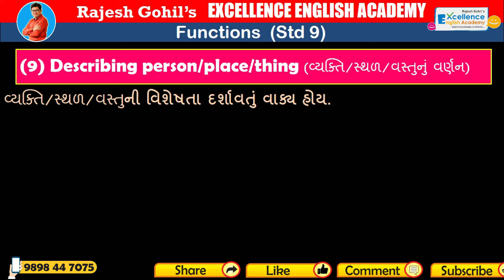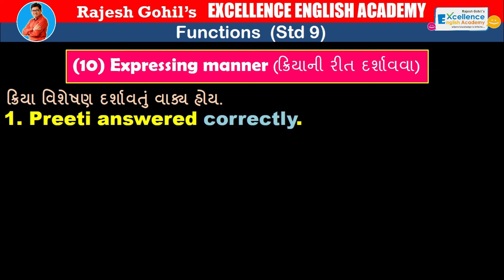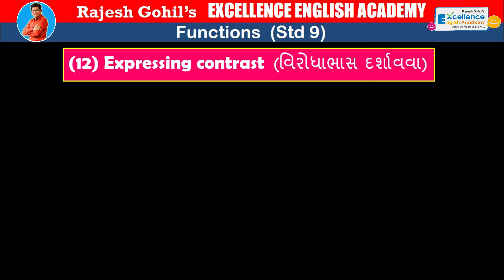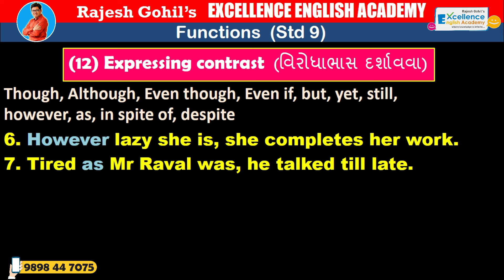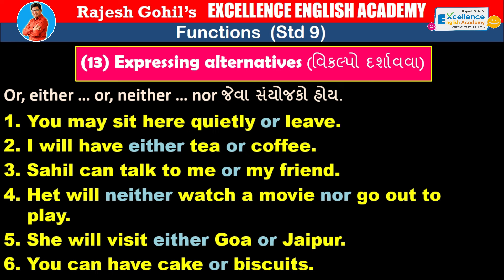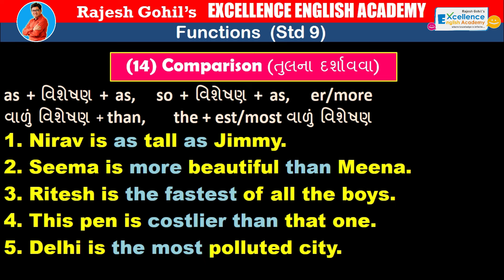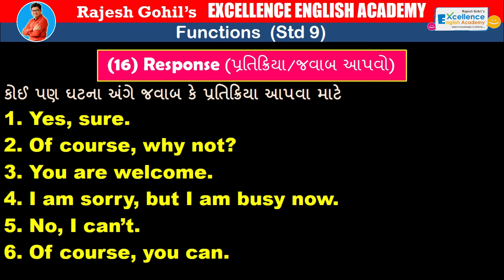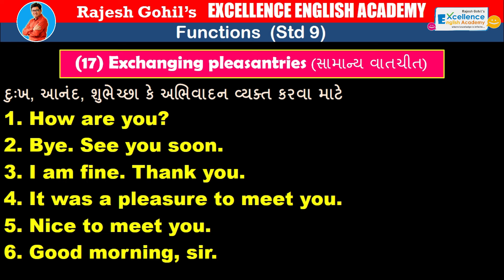ધોરણ 9 Functions Part 2 | English Grammar | Gujarati Medium | By Rajesh Gohil Sir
આ વિડિયો ધોરણ 9 ના English Grammar Functions વિશે છે.
બીજા મહત્વના વિડિયો ની link નીચે આપી છે.

જો video પસંદ આવે તો આપના સગા સ્નેહીઓને પણ forward કરજો.
આભાર.